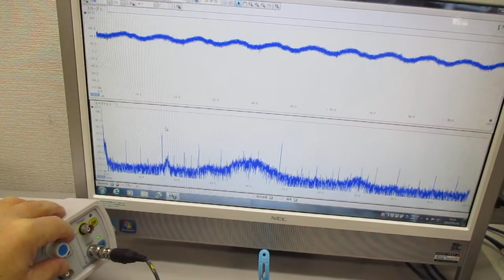超音波発振制御プローブの製造技術（オリジナル超音波検査） ultrasonic-labo